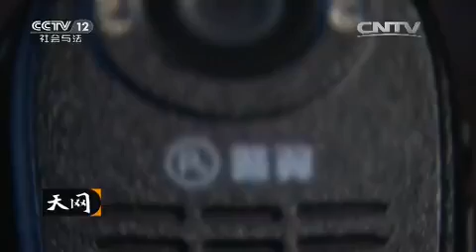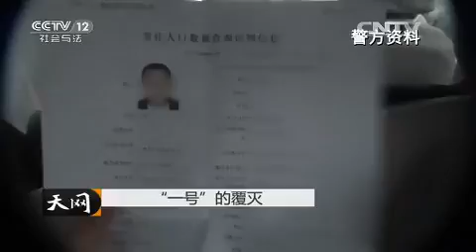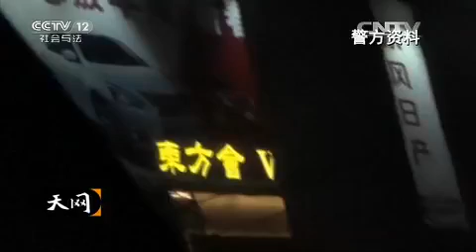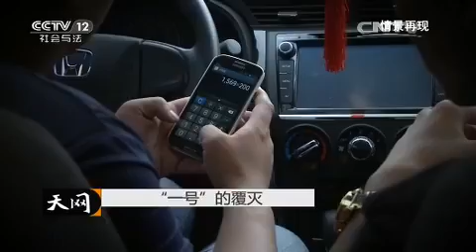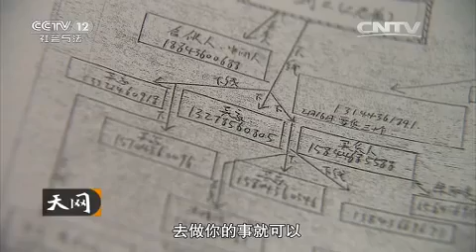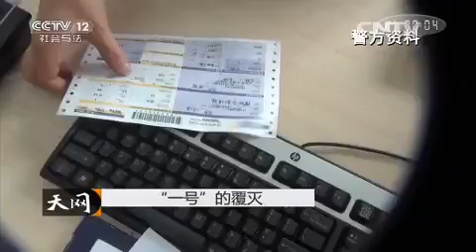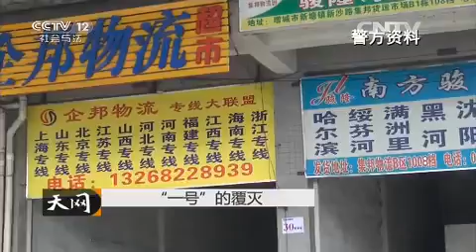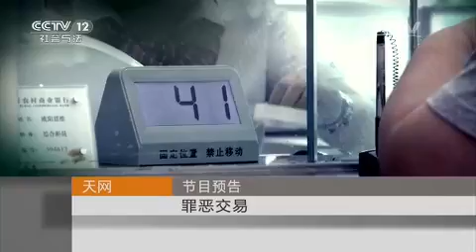20150910 天网 “一号”的覆灭